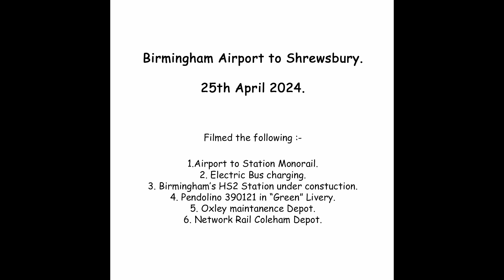Birmingham Airport to Shrewsbury by train